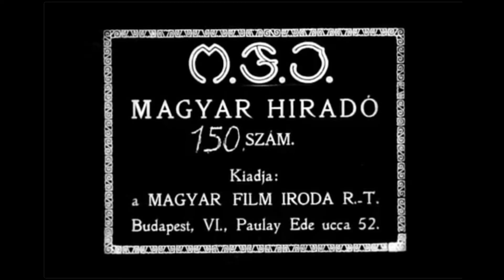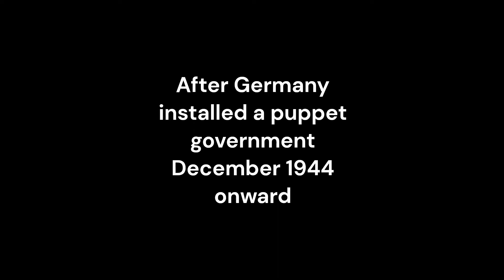Evolution of Hungarian World News Intro (Magyar Világhíradó) 1927-1945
The news were broadcast in cinemas around the country. I would like to thank @Techn1kal for the idea and filmhiradokonline.hu for the clips. The 1st two are silent. The music from 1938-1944 is Rákóczi Induló and the last one is Ébredj Magyar. The last clip is from a different series of newsreels but it tells a story about the occupation.